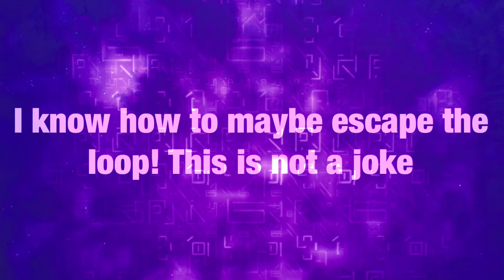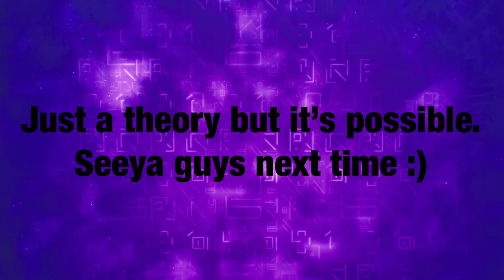I DISCOVERED A POSSIBLE WAY TO ESCAPE THE LOOP *LEGIT METHOD* (NOT CONFIRMED BUT VERY LIKELY)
Let’s hope this works...